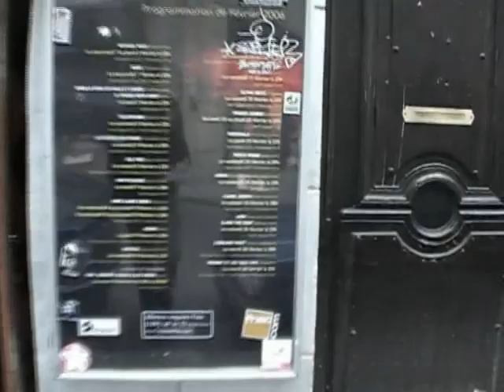Ask The Dust : Hope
Music video of Hope by Ask The Dust